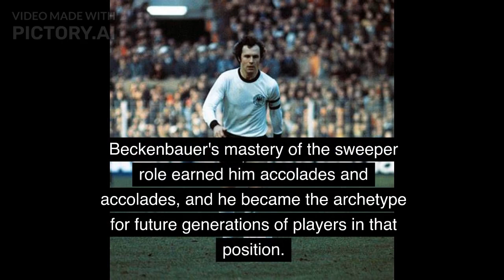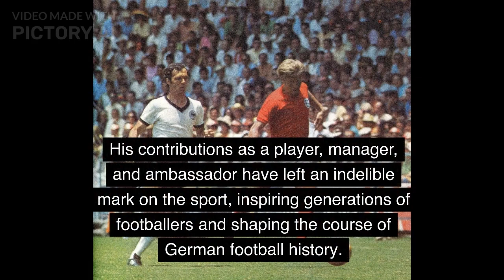Franz Beckenbauer's Untold Story: The Underrated Brilliance